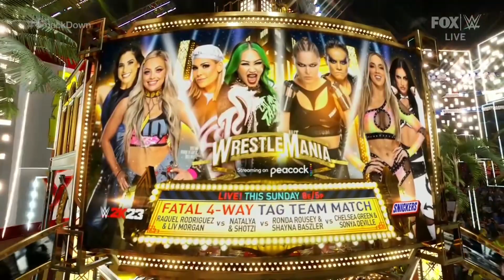WWE SmackDown 03.31.23 Raquel Rodriguez vs Natalya vs Shayna Baszler vs Sonya Deville